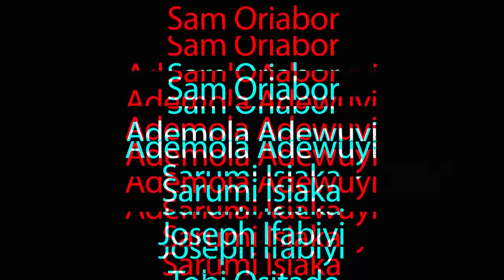HE GOT ME PREGNANT. WHY IS HE DENYING IT? || Justice Court EP 182